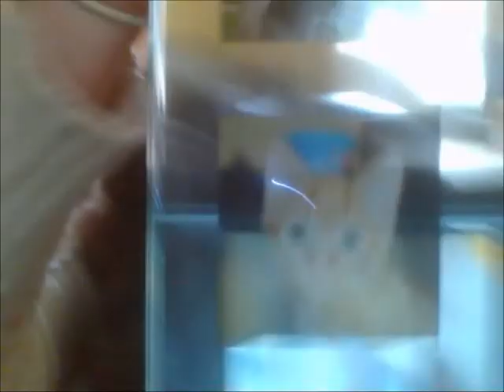Just cats and fish :)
A week of pets :)